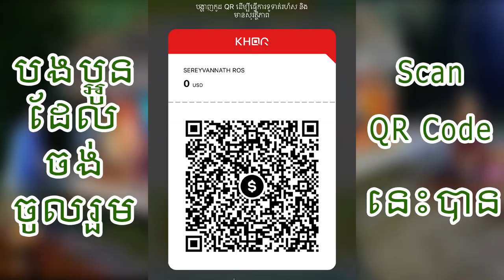👉សរុបមូនិធិលើទី១ =6,893.67$ +4,580,00៛ 🙏💐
សរុប ប្រាក់មូនិធិ =6,323.67$
សរុប ប្រាក់បូជាភ្លាមៗ  =570$ +4,580,00៛
Wing: Ros Sereyvannath = 04811534
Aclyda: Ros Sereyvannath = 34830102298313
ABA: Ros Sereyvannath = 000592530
ការជួយshareក៏ជាចំនែកនៃការចូលរួមដែរ !!!